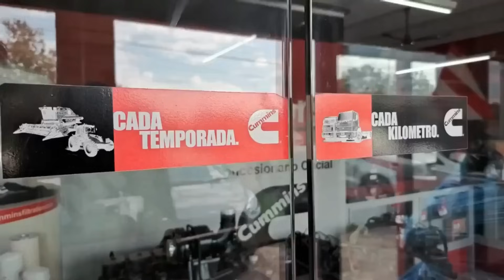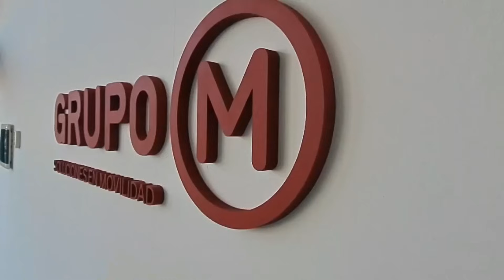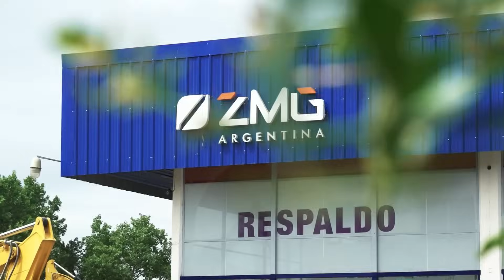ESPECIAL LUIS CALÍ PARTE 2 - PRESIDENCIAS ACTC - AVENTÍN - MAZZACANE - TC NUEVA GENERACIÓN - TC2000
Escuchanos en duplex por AM810